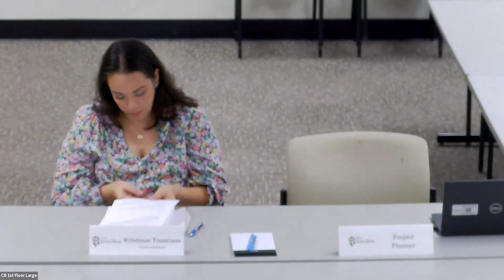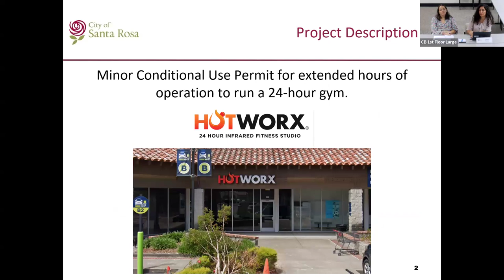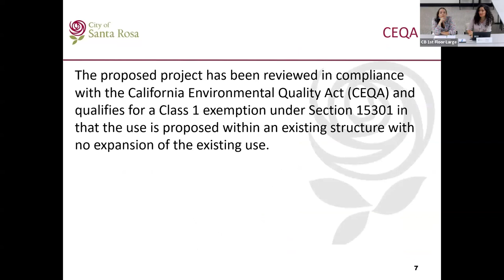City of Santa Rosa Zoning Administrator Meeting - September 5, 2024